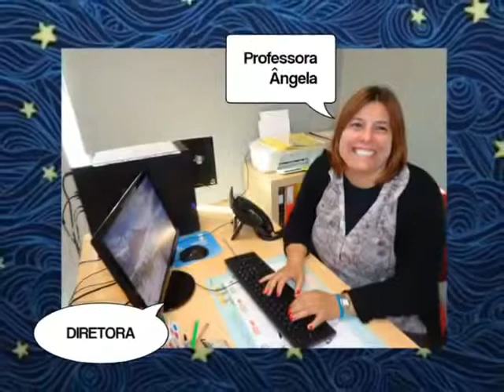Apresentação 3A Vialonga Múrcia